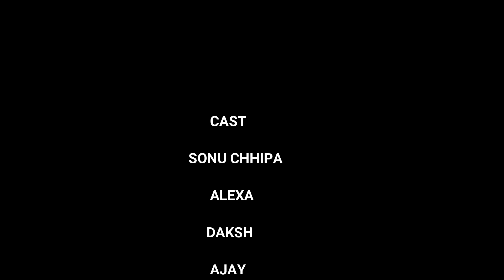DIAMOND DA CHALLA - BEHIND THE SCENE || NEHA KAKKAR & PARMISH VERMA || DANCE COVER || SONU CHHIPA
DIAMOND_DA_CHALLA SONG || DIAMOND DA CHALLA DANCE VIDEO || CHOREOGRAPHY BY SONUCHHIPA

Anshul Garg presents ‘Diamond Da Challa’ by Neha Kakkar & Parmish Verma.

Singer: Neha Kakkar & Parmish Verma
Lyrics: Vicky Sandhu
Music arranged and Produced by Rajat Nagpal
Mix and Master by Shadab Rayeen @ New Edge
Assistant engineers : Abhishek Sortey & Tapas Sahoo
Vocals Recorded @ Amv studio by Rahul M Sharma assist by Samir Dharap

Assistant Director - Preet Surrey
Costume: Outro by Anulika Akshita
Project Manager: Piyush Chandak
Poster Design : Vicky Sandhu
Costume - Rita Dalwani
Makeup - Ritika Vats
Hair- Kimberley
Manager -Rose Mathews
Photographer - Piyush
Distribution : Believe Digital
Digital Promotion : UnderDog Digital

Lyrics :

mood bda krda mera leke jawe mall menu
 tera  pubg na khatam howe krda ignore menu
cute jhe face da haal ki hogya mera tere krke
aaja chl viah krwayiye lockdown vch ght hone khrche ..
lede menu challa challa diamond da  chla ledo hanji
dil mera krde tere ik tikawa bass mera chlda naa ji..

menu chdke date kita kise hor nu saab tu la lyi
tenu krdi pyar bhut gall vich dimag de pa lyi
kade mera hath frke tu keh menu tu pyar bhut karda
gussa na krea kar baby gll krlya kr sanji
lede challa challa diamond da chlla ledo hanji
dil mera krde tere ik tikawa bs mera chlda naa ji..

O gal challe di ki krdi eh rani haar bnaaada chal o Mitra de naal goriye heriya wich jadaada
Dil da Raja gabru main keha vekh jara azma ke tu mood bana ok baar billo m lockdown khul vadaa

vich porche de geri launda naal yara de daily
menu v kite le jaya kar jad mai howa vehli
main tenu roz udeeka kde na awe time te shami ghar nu
mere vicky Sandhu tere nl ruske bethi tan ji..
dil mera krde tere ik tikawa bs mera chlda na ji

Tere kehn toh bina riz pugavaa teri o chak diamond da challa das koi hor demand ke teri
Oh na Goa na shimle ni vade plan bnava o ruseya na kar kudiye ni chal Sydney le ke jawa

song :
singer :
choreography :
shoot and edit :